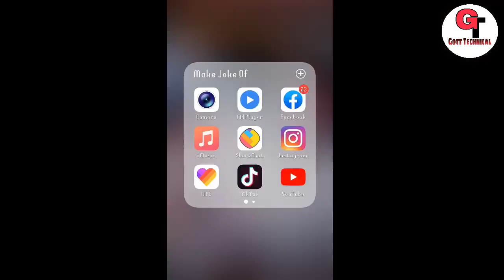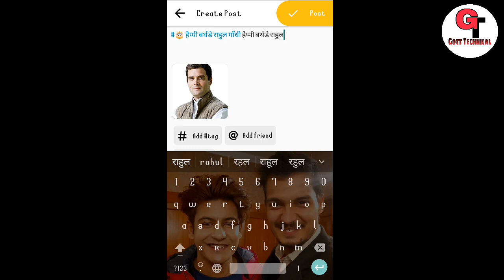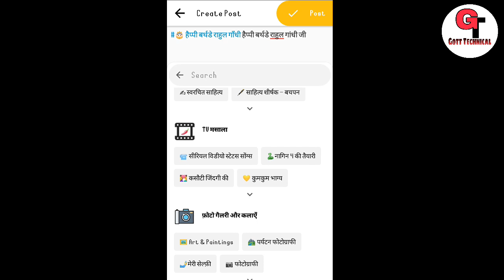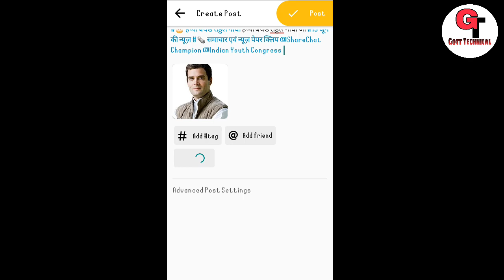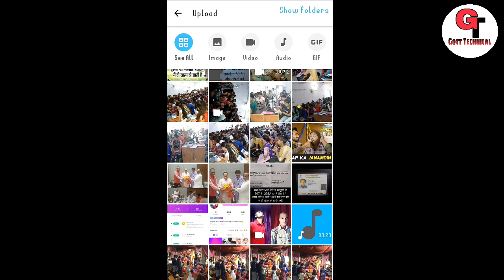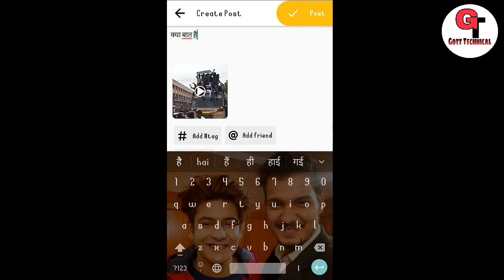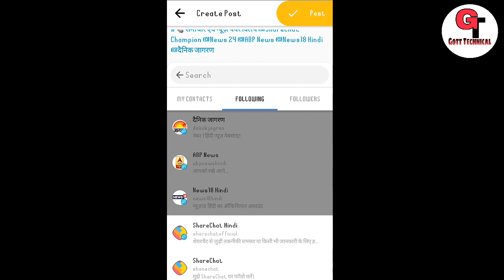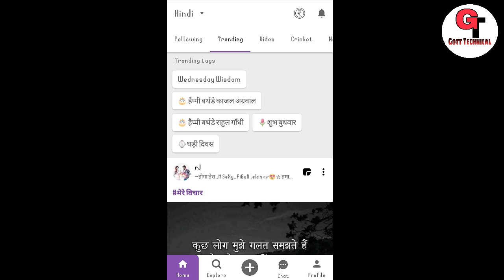How To Use SharChat App Hindi | Share Chat Se Pese Kese Kamay In Mobile | Gott Technical 2019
To Dosto Aaj Me Apko Bataunga Ki :-  How To Use SharChat App Hindi | Share Chat Se Pese Kese Kamay In Mobile | Gott Technical 2019

Share Chat Par Ye 3 Galti Mat Karna | Hindi | Tips | How To Earn money Share chat | Gott Technical

WhatsApp और शेयर चाट से पैसे कैसे कमाएं यह तरीका सौ प्रतिशत काम करता है इस चैनल पर कोई भी फेक वीडियो नहीं डालती टेक फन चैनल
Hello friends welcome to my channel sb Bhardwaj technical guru aur main aaj aapko is video mein bataunga ki aap apne share chat par following Kaise Bada sakte hain all friends Agar aapko like APP par bhi fans increase karne happy badhane tu meri ek video hai dekh lena fml link Ok friends good bye and subscribe my channel and like this video and comment karna na Bhule ok bye so nice video mein Milte Hain

how to use share chat

what is share chat app

share chat kaise use kare

how to use share chat app

www share chat com hindi

sharechat vs YouTube

( जयहिंद )